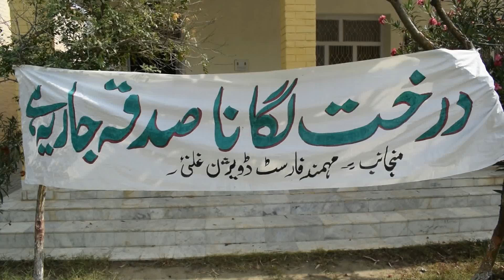په مومندو کې د بوټو لګولو درې ورځنی کیمپېن پیل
د پاکستان د حکومت له اعلان سره سم، د هېواد د نورو برخو په څېر په مومندو کې هم د ونو او بوټو نهالولو کیمپېن پیل شوی چې تر درو ورځو به روان وي. د تحریک انصاف په مشرۍ اېتلافي حکومت ویلي ول چې د سېپټېمبر پر دویمه دې چارواکي د هېواد په ټولو برخو کې ونې کښېنوي. چارواکي وايي، په مومندو کې یو لاک بوټي لګوي. رپورټ وګورئ.